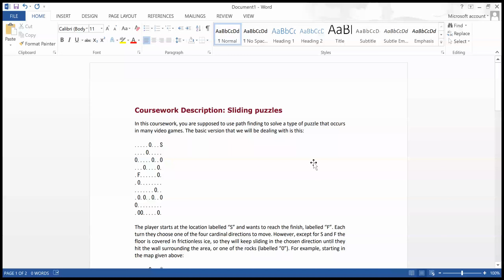A short explanation of your choice of data structure and algorithm. b) A run of your algorithm on a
A short explanation of your choice of data structure and algorithm. b) A run of your algorithm on a small benchmark example. This should include the supporting information as described in Task 4